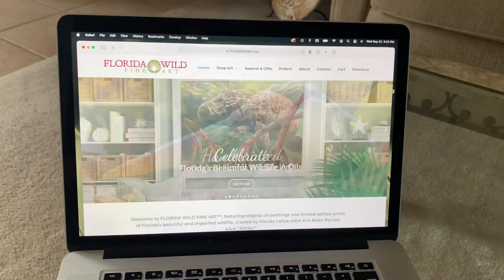Florida Artist Paints FLORIDA PANTHER With Cubs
Hi everyone, my name is Kim Parrish—the artist at Florida Wild Fine Art—and this is my original oil painting, “FLORIDA PANTHER WITH CUBS” 36 x 36 inches on canvas, portraying a female with two blue-eyed youngsters in a palmetto thicket. You can find my artwork on the website at the link below; featuring exclusively Florida wildlife, where you can buy original oil paintings, limited edition prints, NEW merch store, plus links where you can volunteer to help with conservation efforts. Also, look for Florida Wild Fine Art on TikTok!